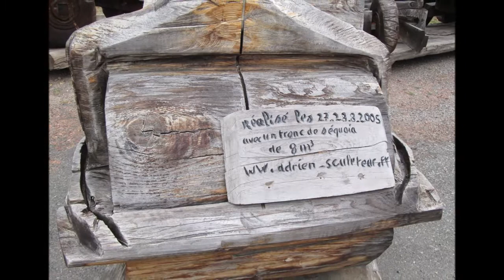le rétro machine du 25 08 2018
fêtes des vieille mécaniques a cordelle (42) le 25/08/2018